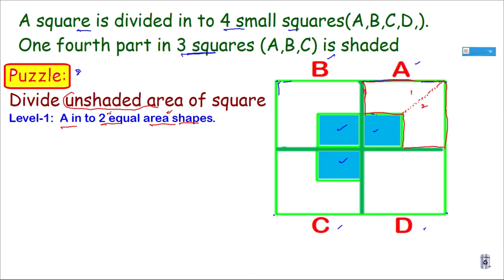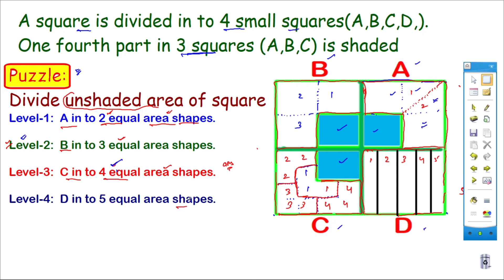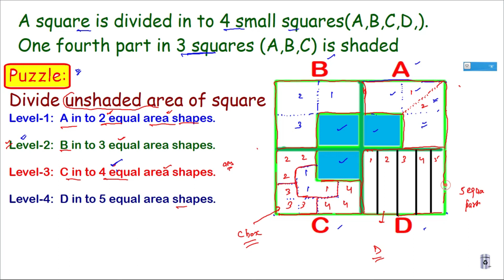SQUARE BOX PUZZLE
VISIT CHANNEL PLAYLIST FOR MORE PUZZLE VIDEOS